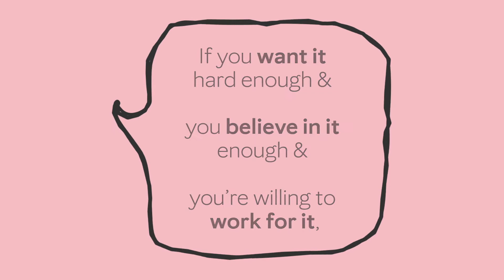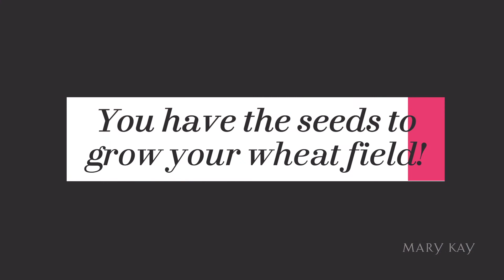MKWisdom Plant the Seeds